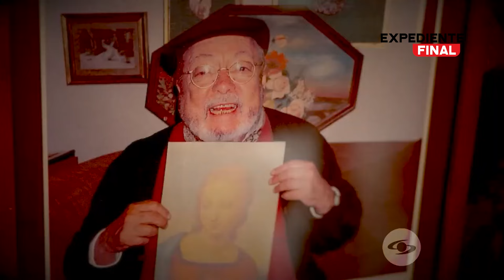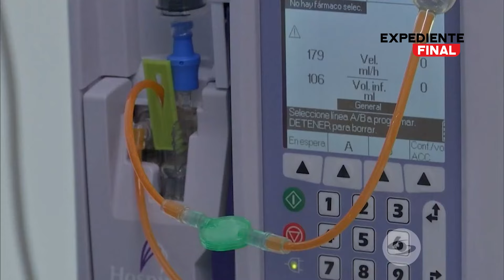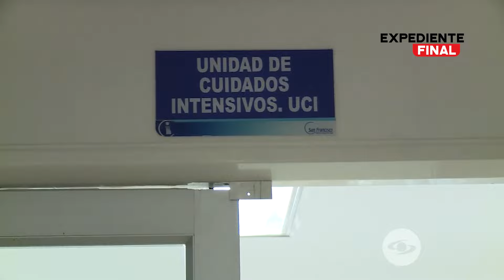A la casa del pintor Enrique Grau llegaban constantemente políticos y empresarios: ¿por qué?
Sin miedo a exponer su visión del mundo, Enrique Grau usó su creatividad para desenvolverse en la televisión, el cine, los museos y los grandes escenarios de arte del país.